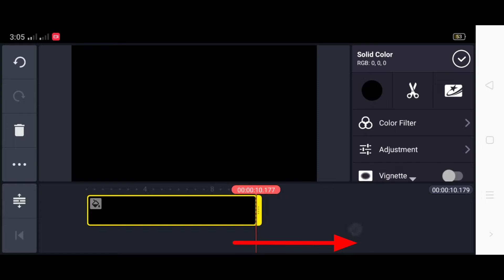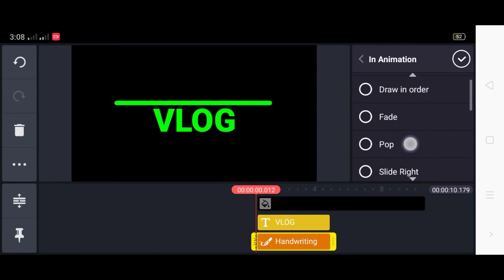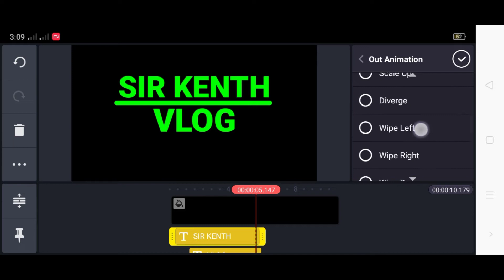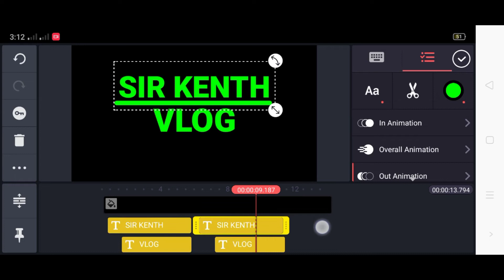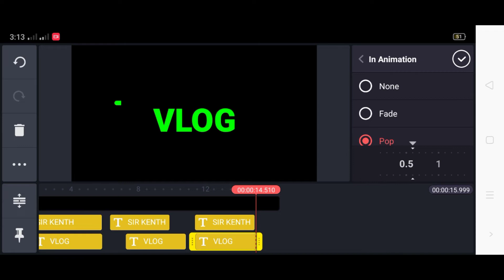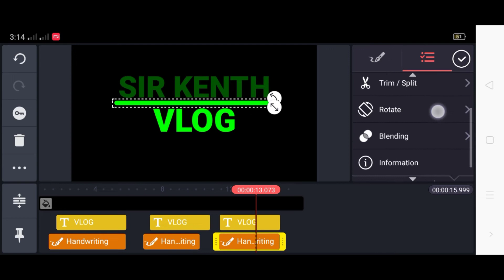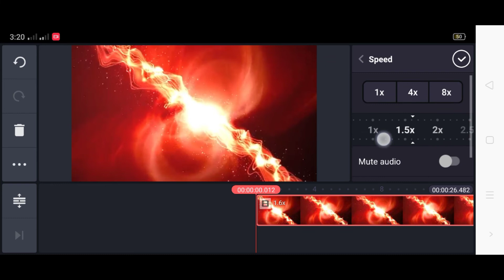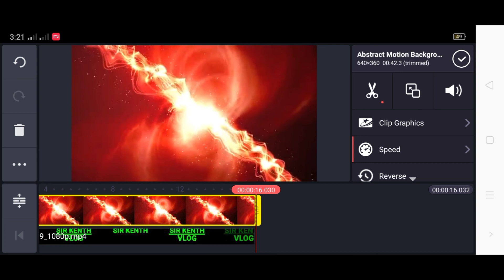HOW TO MAKE INTRO FOR YOUTUBE VIDEOS | NAME INTRO TUTORIAL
Intro Tutorial
How to make intro using Kinemaster
How to make intro using Android Phone
KineMaster
Video Editing